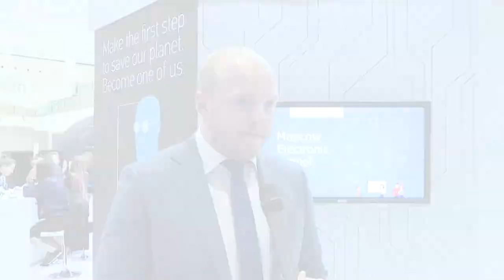Aqdar 2018 I Nikita Akimov, Moscow City Dept. of Education - Russia